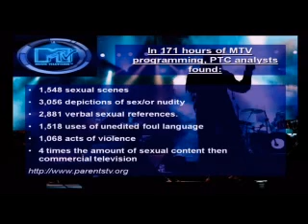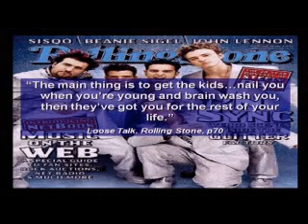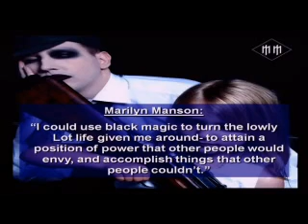Mystery of Music - presentation 2 part 1 by Zeb Hourigan 2009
Taking a look from a Biblical stand point into music and the musicians you might be listening to.